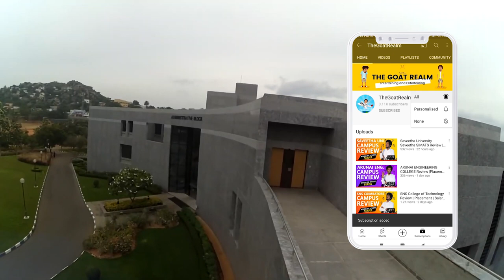Sri Krishna Arts and Science College Review| Placement | Salary |Admission | Fees | Campus Review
Sri Krishna Arts and Science College also known as SKASC is situated in Coimbatore and was established in 1997 by the VLB Trust. The college offers 32 undergraduate programmes, 13 postgraduate programmes and 7 research programmes.

The college was ranked 29 at All India level by the NIRF, MHRD for the year 2020 and in Week Magazine; it was ranked 37 nationally in Science and Commerce category. In the list of INFLIBNET monthly ranking, it got 4 rank at National Level.

The campus is spread in 15 acre of land and has 24-hour internet access with a high-speed Wi-Fi connection. The library is fully air-conditioned and well stocked with various textbooks, journals, magazines and periodicals etc. and has separate reference sections, group study cells and video conference rooms. It has well-established state-of-art laboratories equipped with IBM servers. It has in campus hostel accommodation for both boys and girls with broadband connectivity and Wi-Fi facility.